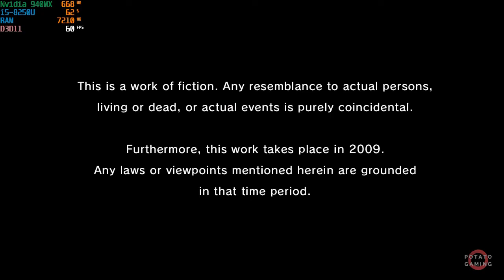YAKUZA 3 REMASTERED - NVIDIA GeForce 940MX | Potato Spec Low Setting Gameplay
Testing YAKUZA 3 REMASTERED on my potato laptop.
Spec
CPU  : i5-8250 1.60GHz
RAM : 16GB
VGA  : NVDIA GeForce 940MX